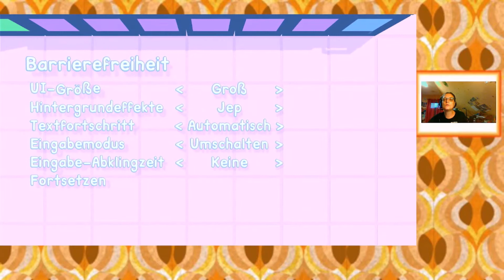Freshly frosted, Quantum Astrophysicists Guild, Switch review german / deutsch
In diesem Video zeige ich Euch den zuckersüßen Puzzler Freshly Frosted. Was mich daran begeistert? Finndet es heraus! Das Testmuster wurde mir von Quantum Astrophysicists Guild zur Verfügung gestellt, weshalb das Video als bezahlte Werbung gekennzeichnet ist. Ich erhalte aber kein Geld und meine Meinung ist unabhängig.